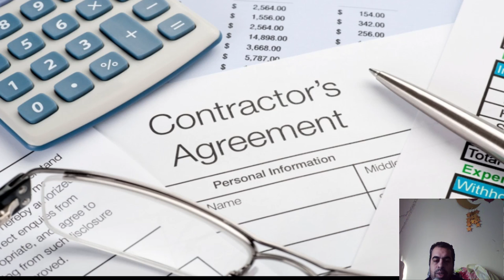BIMarabia 01 09 قضايا العقود الخاصة بالبيم